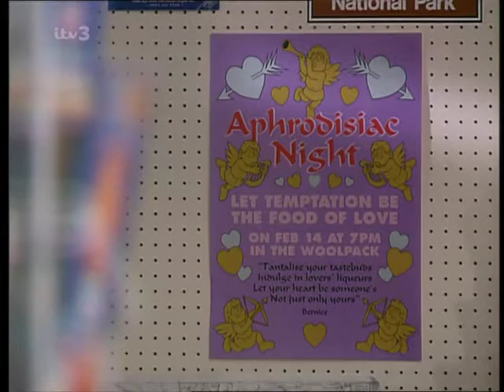Emmerdale 2000 02 10 PDTV x264 SS